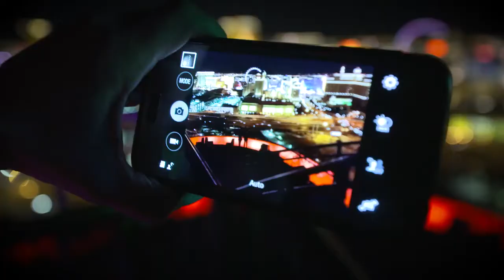Voodoo Lounge - Best View in Vegas! - Sienna Entertainment 2017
We can plan your ultimate Bachelorette Party in Las Vegas from Start to Finish.  Men of Sapphire is one of the hottest male revue shows in VEGAS.. We will set you up!

Dine, dance and drink 51 stories above the excitement of Sin City at the wildest Las Vegas nightlife destination, VooDoo Rooftop Nightclub at Rio Las Vegas.

See Sin City from the Rio’s point of view from the indoor/outdoor Vegas nightclub, complete with a striking steel staircase. Perfect for summer evenings, the patio’s dance floor gives you the chance to dance beneath the stars, while our live DJ spins nightly. The cool, refreshing breeze is another plus.

And of course, VooDoo Nightclub’s award-winning flair bartenders add to the excitement. Watch them mix up specialty cocktails like the world-famous Witch Doctor – a gigantic rum cocktail topped with dry ice.

VooDoo Rooftop Nightclub opens at 8 p.m. nightly and is located directly above the elegant and exotic VooDoo Steakhouse, Rio’s premier gourmet steakhouse. VIP bottle service is also available.

The easiest way to VooDoo Rooftop Nightclub is by parking in the Masquerade garage. After the entrance door, walk a few steps and it will be on your left.